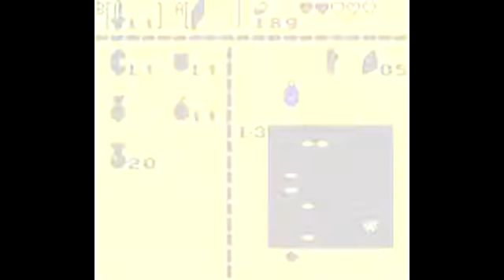Zelda: Link's Awakening DX 011- Key Cavern (1)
I need to git gud.